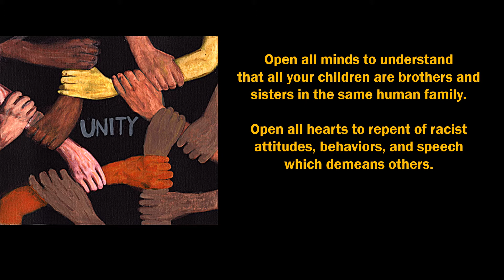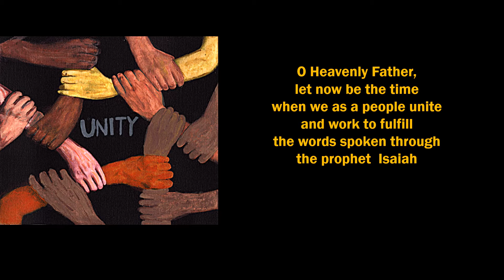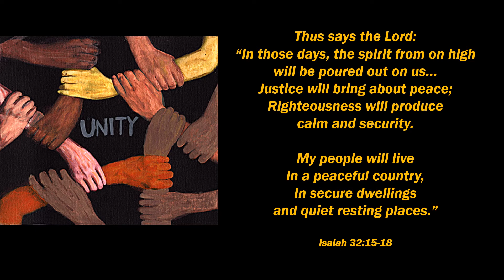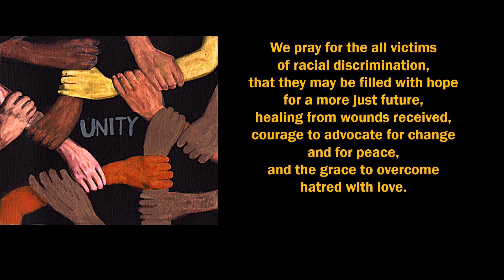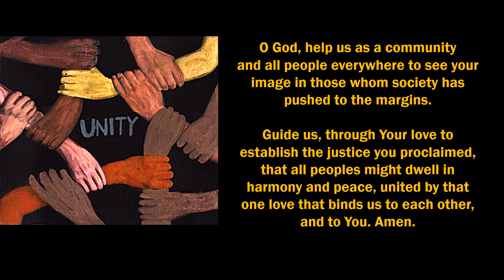Prayer for Racial Unity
For the Hermitage of Northern Virginia with Rev. Kathy Howell, the prayer is adapted from "A Prayer for Racial Healing" by Catholic Charities USA.